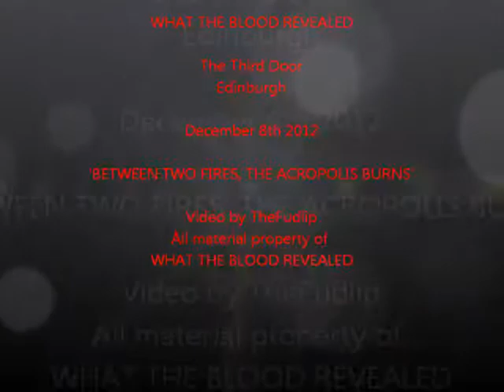WHAT THE BLOOD REVEALED, Third Door, Edinburgh, Dec. 2012, 'BETWEEN TWO FIRES, THE ACROPOLIS BURNS'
Playing at the Third Door with Tidings, What The Blood Revealed show off a brand new song. In the dark.